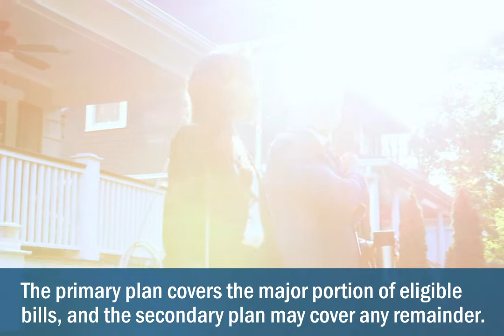Dual Insurance Coverage? Coordination of Benefits Matters to Avoid Large Medical Bills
When you’re covered by two or more insurance plans, PEHP uses state guidelines to determine which plan pays your claims first. For example, your employer’s plan is primary for your claims and your spouse’s plan is secondary. The primary plan covers the major portion of eligible bills, and the secondary plan may cover any remainder. Double coverage does not stack coverage, but simply determines the sequence for paying a claim.
• Decide if you’re better on one plan or two.
• Understand how HSA rules apply to double coverage situations.
• Avoid getting stuck with medical bills due to confusion in coverages.
Remember to keep PEHP and any other insurance carrier informed when you or a family member add or lose insurance coverage. This helps ensure your claims are processed correctly to avoid unnecessary charges.